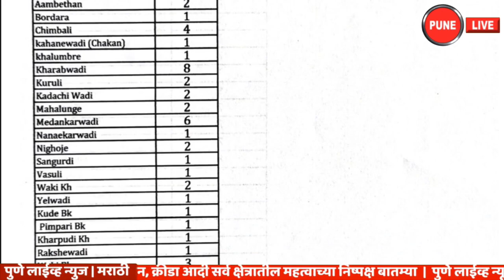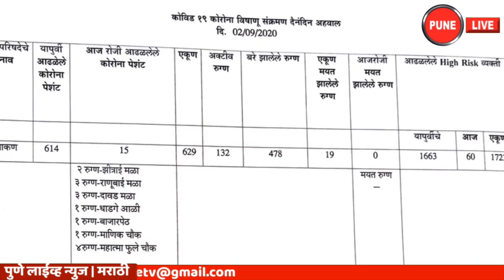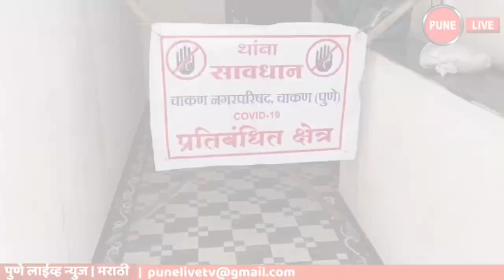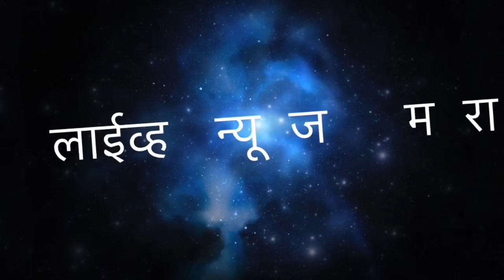KHED | नवे 115 रुग्ण; 1 मृत्यू | राजगुरुनगर मध्ये पुन्हा उच्चांक | 02.09.2020 | PUNE LIVE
September 2, 2020 | CHAKAN | KHED | CORONA UPDATE | खेड | कोरोना अपडेट | ०२.०९.२०२० |   पुणे जिल्ह्यातील खेड तालुक्यात बुधवार दि. २ सप्टेंबर २०२० रोजी सायंकाळी सात वाजे पर्यंत ३२ गावे आणि ३ पालिकांमध्ये ११५ कोरोना रुग्ण मिळून आले आहेत. तर खेड तालुक्यातील कडाची वाडी येथील ५१ वर्षीय पुरुषाचा दीनानाथ मंगेशकर रुग्णालयात उपचार सुरु असताना मृत्यू झाला आहे .  कोरोनाने बळींचा आकडा ८० वर जाऊन पोहचला आहे. तर एकूण कोरोना रुग्णांचा आकडा ३ हजार ४६१ झाला असून यापैकी २ हजार ६५१ जणांनी कोरोनावर मात केली आहे.
  बुधवारी २ सप्टेंबर रोजी सायंकाळी सातपर्यंत मिळालेल्या रुग्णांपैकी तालुक्याच्या ग्रामीण भागातील विविध गावांमध्ये  ६६ रुग्ण मिळाले असून, चाकण पालिका हद्दीत १५, राजगुरुनगर पालिका हद्दीत २९ रुग्ण आळंदी नगरपालिका हद्दीत ५ रुग्ण  मिळाले आहेत अशी माहिती खेड तालुका आरोग्य प्रशासनाने दिली आहे.
खेड तालुक्यात  २ सप्टेंबर २०२० रोजी सायंकाळी सात वाजेपर्यंत मिळून आलेले ११५ रुग्ण पुढील भागातील आहेत.
      खेड तालुक्यातील नवीन ११५ कोरोना रुग्णांमुळे एकूण कोरोना रुग्णांची स्थिती पुढील प्रमाणे - एकूण कोरोना रुग्ण ३ हजार ४६१ ,  डिस्चार्ज २६५१ , मृत्यू ८०,  ऍक्टिव्ह रुग्ण ७३० असल्याचे खेड तालुका आरोग्य प्रशासनाकडून सांगण्यात आले.
खेड तालुक्यातील आळंदी पालिका हद्दीत आज ५ रुग्ण मिळाले आहेत.   राजगुरुनगर पालिका हद्दीत आज २९ नवीन रुग्ण मिळाले असून एकूण रुग्ण स्थिती पुढील प्रमाणे : एकूण रुग्ण ४६४ , डिस्चार्ज ३२३ , मृत्यू ६  , ऍक्टिव्ह १३५ रुग्ण
    चाकण पालिका हद्दीत बुधवारी सायंकाळपर्यंत १५ रुग्ण आढळून आले असल्याची माहिती खेड तालुका आरोग्य प्रशासनाने दिली आहे. तर चाकण पालिका प्रशासनाने दिलेल्या आकडेवारीनुसार चाकण मधील कोरोना रुग्ण स्थिती पुढील प्रमाणे : आजचे रुग्ण १५, एकूण ६२९ ,  डिस्चार्ज ४७८, एकूण मृत्यू १९ , ऍक्टिव्ह रुग्ण १३२ आहेत. कोरोना रुग्णांच्या हायरिस्क संपर्कात १ हजार ७२३ जण असल्याचे चाकण पालिका प्रशासनाने सांगितले आहे.
     चाकण मध्ये सोमवारी सायंकाळ पर्यंत मिळालेले नवे रुग्ण पुढील भागातील आहेत.  झीत्राईमळा २,  राणूबाईमळा ३, दावडमळा ३, धाडगे आळी १, बाजार पेठ १, माणिक चौक १, महात्मा फुले चौक ४ या भागातील असल्याचे पालिका प्रशासनाने सांगितले.
  पुण्याचे जिल्हाधिकारी राजेश देशमुख यांनी महाळुंगे व चांडोली कोविड केअर सेंटरला भेट देऊन पाहणी केली.